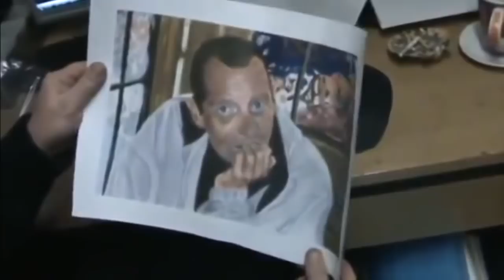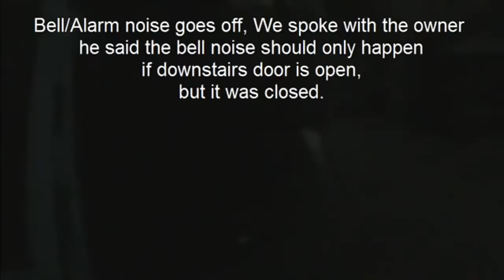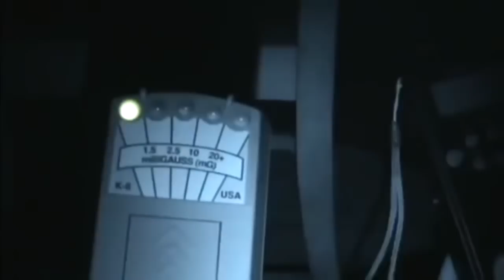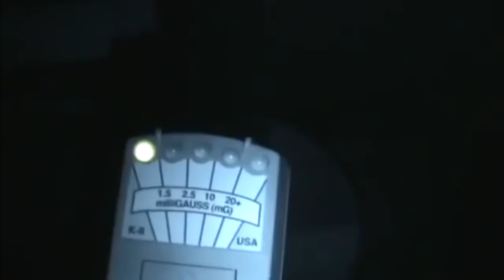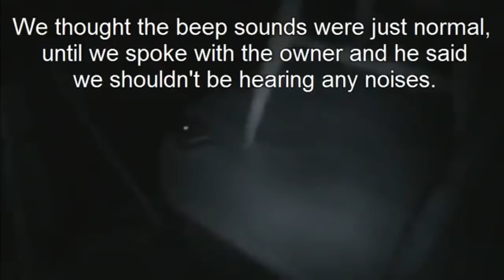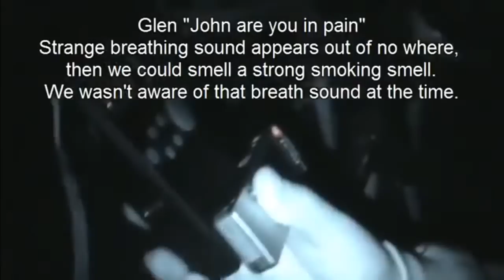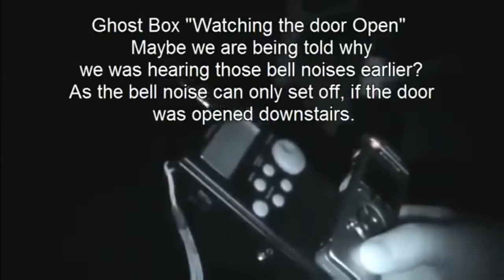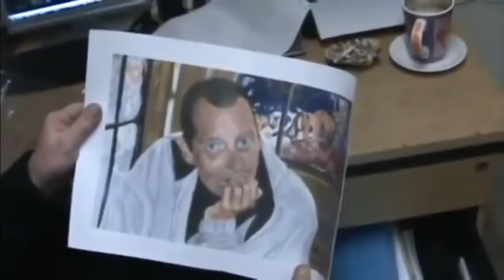Most Haunted Place In The World!! Very Scary Ghost Shows Itself On Video OMG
We are two Ghost Hunters named Glen & Ahmed, who travel around to the most haunted locations around the world, we have done paranormal investigations in the creepiest haunted & abandoned hotels, graveyards, cemeteries, most haunted houses around the world, we have experienced real ghost sightings that we have caught on video camera, we have recorded poltergeist activity & real paranormal activity at hundreds of different haunted locations around the UK. We are the Dorset Ghost Investigators.  Most Haunted Weymouth Boot Inn Pub.